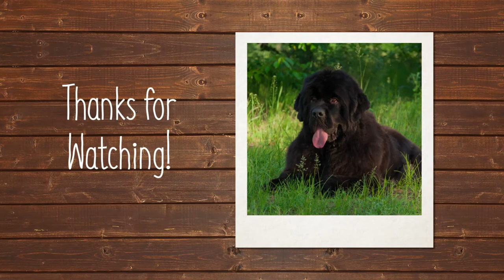Newfoundland Breed Facts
A large dog and a true workhorse, the Newfoundland is a master at long-distance swimming and has true lifesaving instincts in the water. He is large and strong, possessing a heavy coat to protect him from icy waters. Equally, at home in the water and on land, today's Newfoundland competes in conformation, obedience, agility, tracking, draft, and water tests, and carting. His coat can be black, brown, gray, or white and black.

History

There are many conflicting stories as to the origin of the Newfoundland some say he descended from the Great Pyrenees or a “French hound” but nearly all agree that he originated in Newfoundland and his ancestors were brought there by fisherman from the European continent. In Newfoundland, he was used as a working dog to pull nets for the fishermen and to haul wood from the forest. He also did heavy labor, such as powering the blacksmith's bellows.

Temperament

The Newfoundland's sweet disposition makes him a good fit for families. Although he appears somewhat docile, he is an active dog and will need daily exercise. Regular brushing is important to maintain his plush coat. Newfs are also an intelligent breed and are readily trained.

Working Group; AKC recognized in 1886.
Ranging in size from 26 to 28 inches tall at the shoulder and 100 to 150 pounds.
Multipurpose dog; water rescue.
Environment

Thrive in cooler climates.
Exercise

Daily light exercise.
Grooming

Regular brushing.
Heavy seasonal shedding.
Bathe only when necessary.